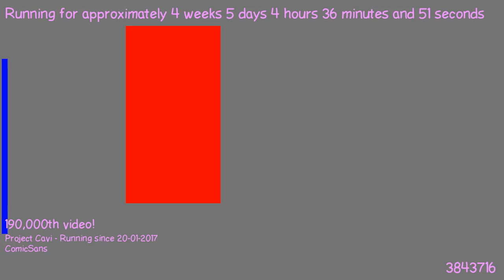1487817660 - Webdriver Cavi - O